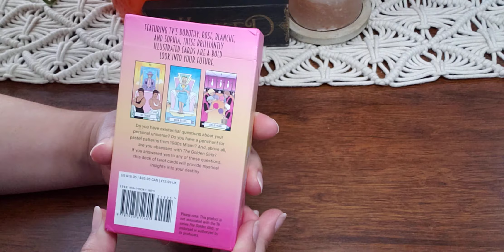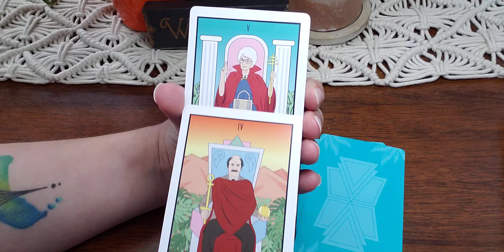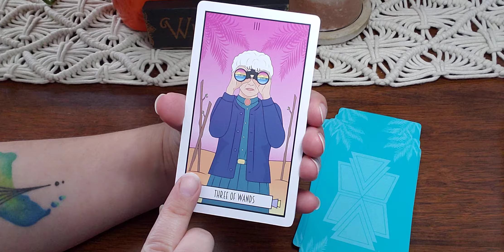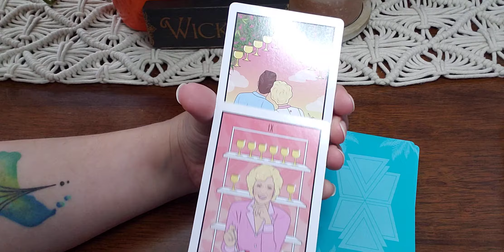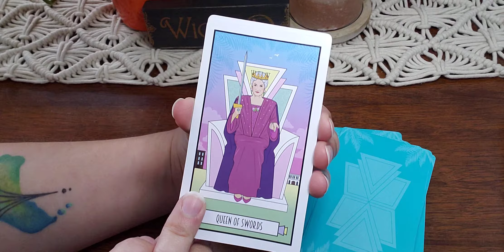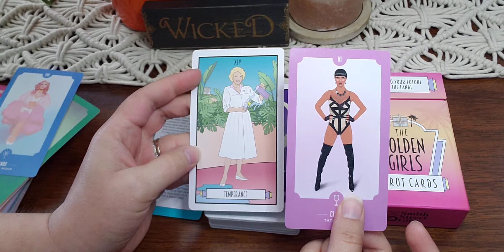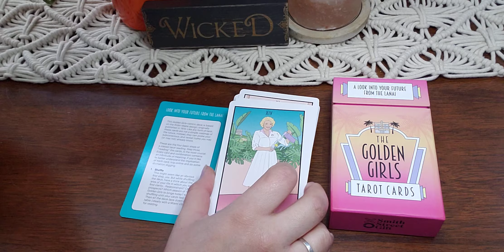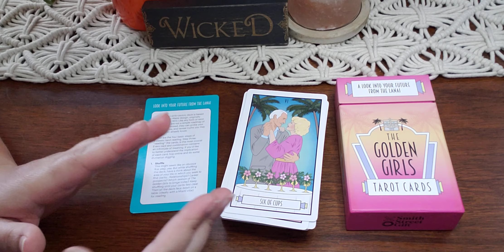The Golden Girls Tarot Unboxing/Review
I am super excited to unbox the Golden Girls Tarot by Chantel de Sousa! Is this just another novelty like RuPaul's Drag Race Tarot? Let's find out!